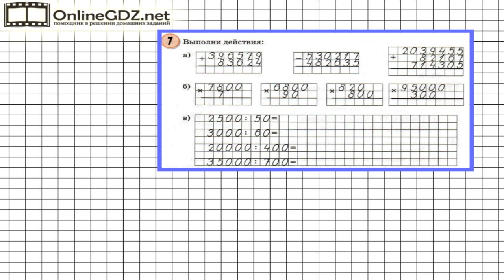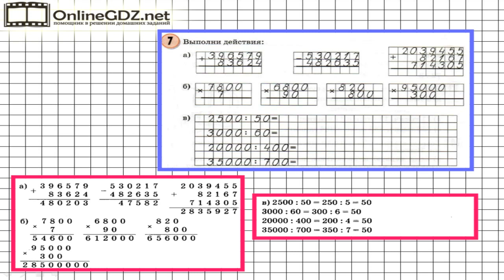Урок 31 Задание 7 – ГДЗ по математике 3 класс (Петерсон Л.Г.) Часть 1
В данном номере выполняем действия в столбик и в строчку.